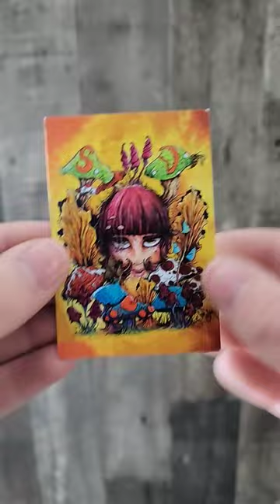Zippo 2023 artist livestream Sean Dietrich